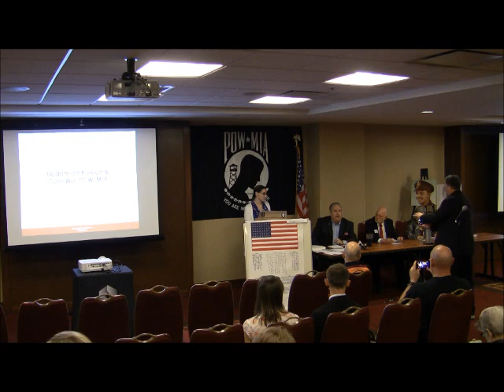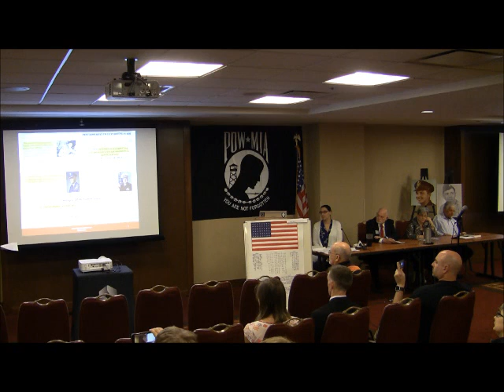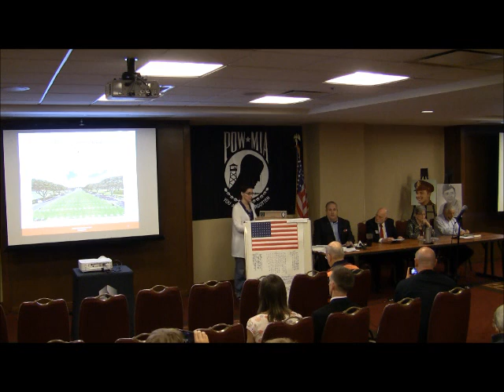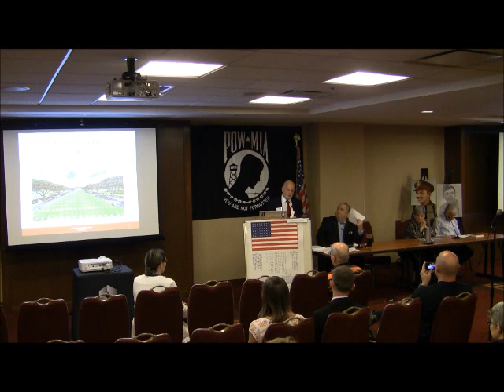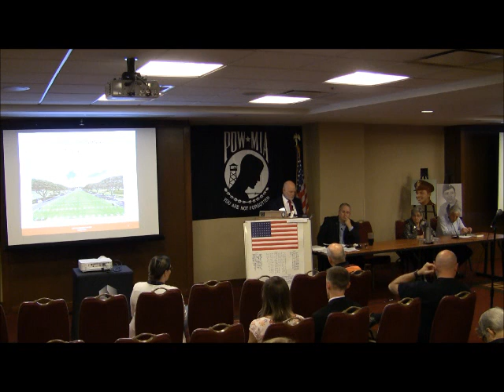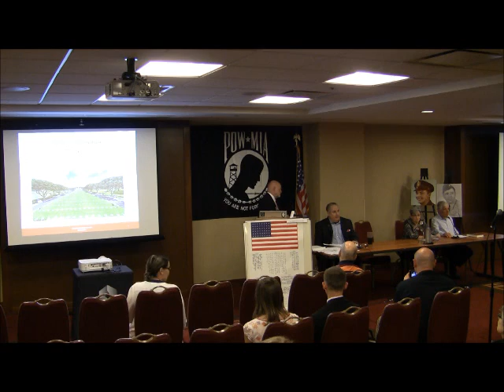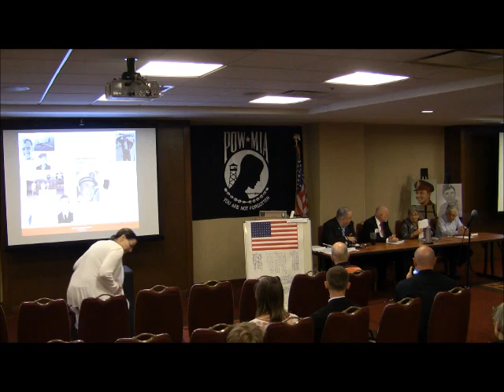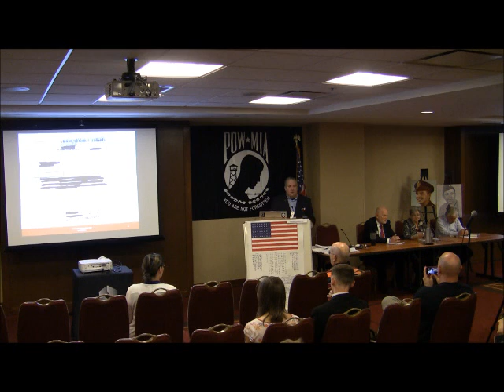2017 NAF speech 11, Korean POW/MIAs, panel event video 1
Korean POW/MIAs- Disturbing new revelations, including information never shared with families concerning “unidentified” US remains long held in DoD custody & conclusive evidence the CIA has withheld – and continues to hide -- important information on Korean War POW/MIA from the families, US Congress and even the Pentagon.